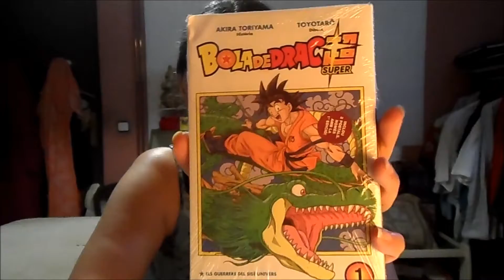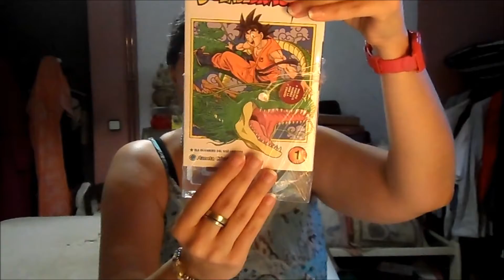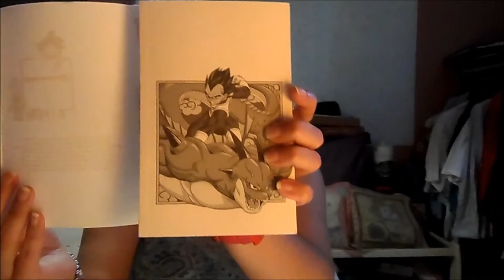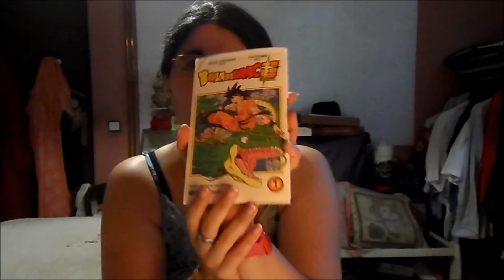Review Dragon Ball Super Tomo 1 (edición en catalán)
Hoy os traigo un unboxing friki, es el primer tomo de la edición en catalán de Dragon Ball Super (Bola de Drac Super)
La verdad he empezado a ver el anime hace poco pero esta en español de España, las series anteriores de Dragon Ball las he visto en catalán y me suena raro.
Así que obté por comprar el manga que si está en mi idioma.